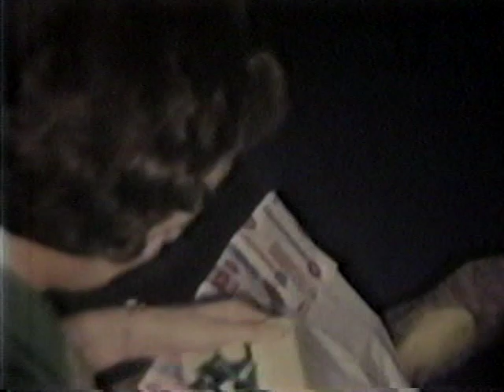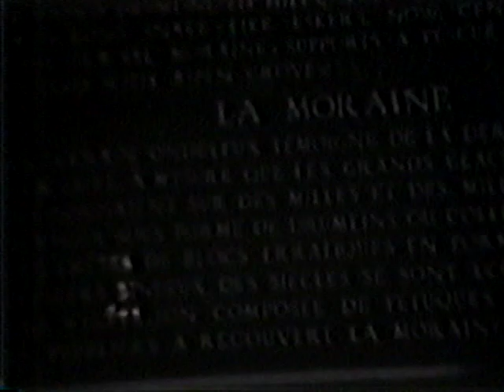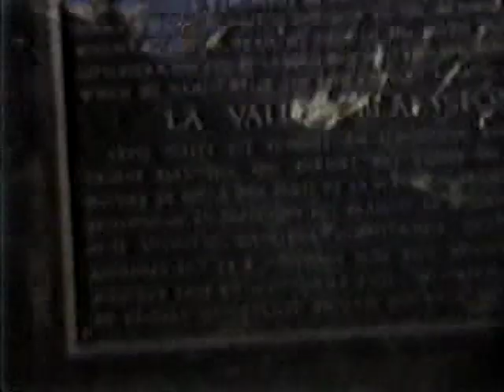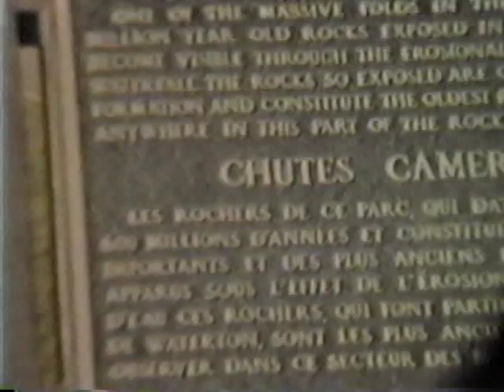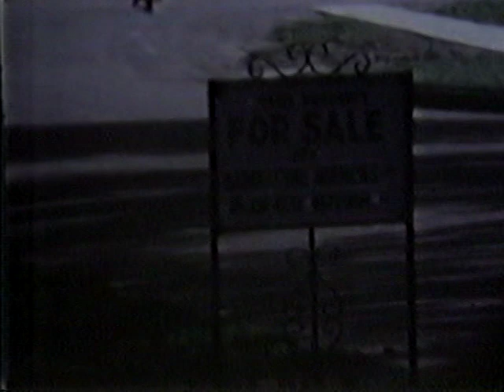Ludwig Family 1958-1986 (6/6)